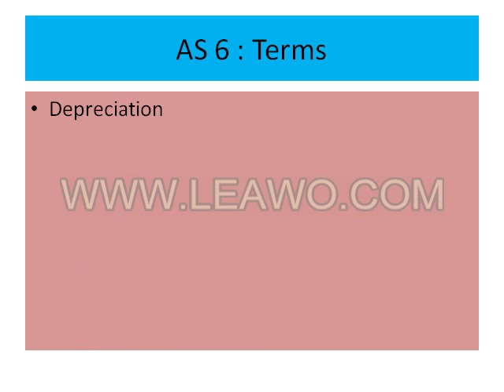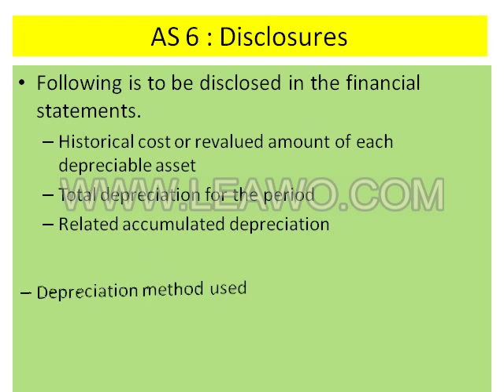Dr. Shirish Limaye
PPt on AS 6 being prepared and uploaded for the benefit of all commerce students